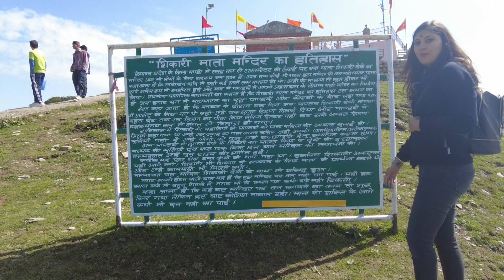Shikari Mata Temple | Roof of Mandi District | अद्भुत और रोचक - शिकारी देवी का मंदिर - मंडी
Hi everyone.